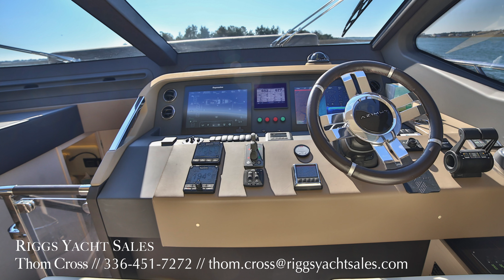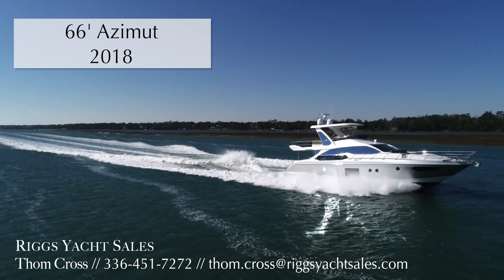Update: SOLD! 66 Azimut For Sale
66' Azimut 2018 offered for by Thom Cross of Riggs Yacht Sales.